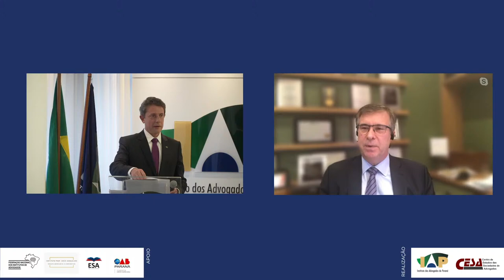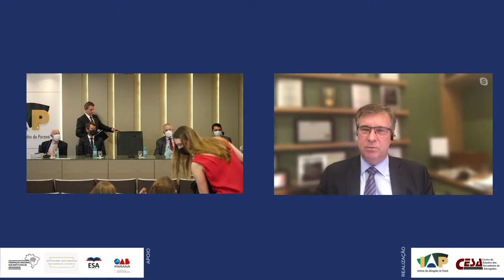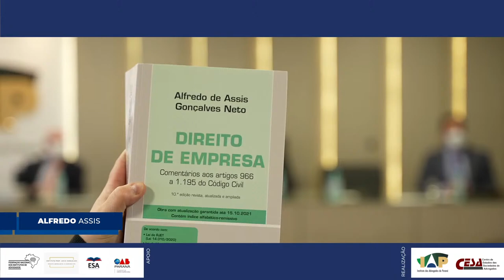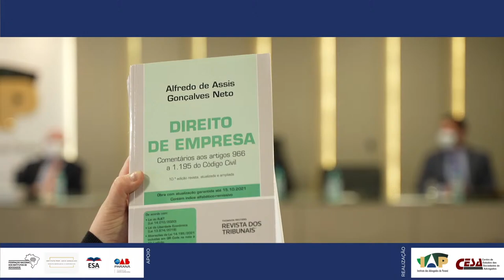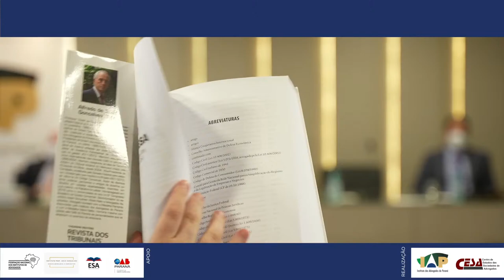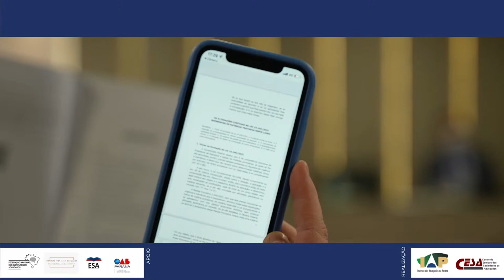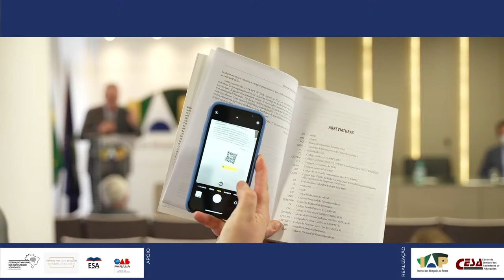As inovações do direito de empresa - Lançamento do Livro "Direito de Empresa"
Confira o lançamento do Livro "Direito de empresa" do Prof. Alfredo de Assis Gonçalves Neto.